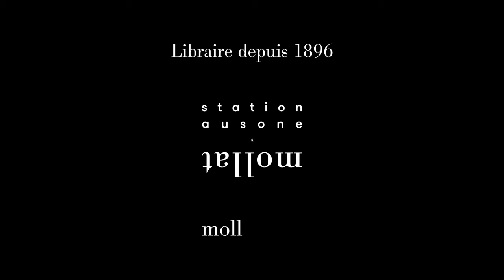Luc Chomarat- Le livre de la rentrée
Luc Chomarat vous présente son ouvrage "Le livre de la rentrée" aux éditions La Manufacture de livres. Rentrée littéraire automne 2023.